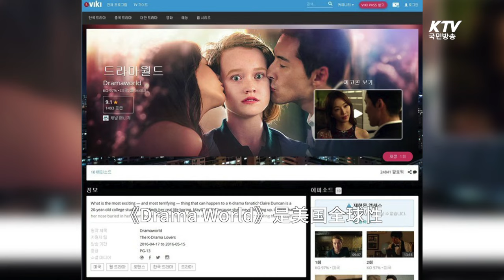한중미 합작 웹드라마 ‘드라마월드 (韩中美合作网剧《Drama World》)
안녕하세요. 新 한류 NEWS 의 정지현입니다.
(大家好。我是新韩流NEWS的郑智贤。)
총 10부작으로 제작된 이 드라마는
한국 드라마 팬인 백인 소녀가 한국 드라마 속 세계에 빨려 들어가며
벌어지는 일들을 그린 판타지 로맨틱 코미디인데요.
(一共为10集的这部电视剧讲述喜欢
韩剧的白人女生掉进韩剧世界里，
发生的一连串的故事，是幻想浪漫喜剧片)